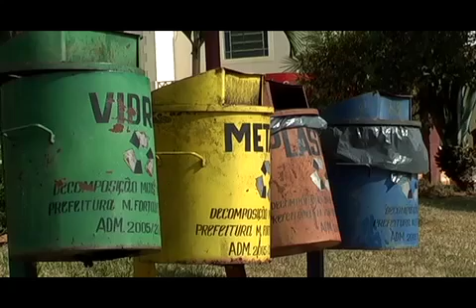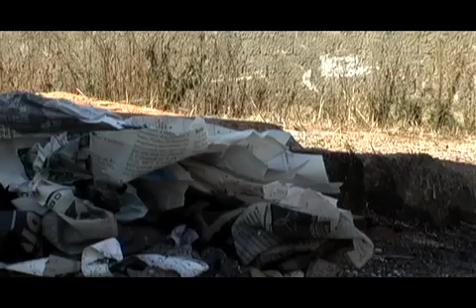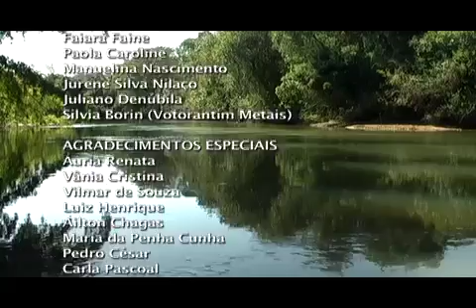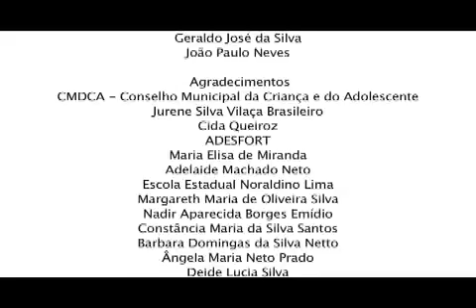Afogados pelo lixo _ Oficina Tela Brasil Fortaleza de Minas - MG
O documentário levanta uma discussão sobre a conscientização ambiental, abordando  a questão do lixo.

Este vídeo foi realizado pelos alunos da Oficina Itinerante de Vídeo Tela Brasil, em Fortaleza de Minas, com o apoio da Escola Estadual Dr. Noraldino de Lima, realização da Buriti Filmes e Associação Tela Brasil, co-produção Ouroboros.

Alunos Realizadores: Claudete Andrade, Daniel Braz, Denilson Queiroz, Isabel Cristina Chaves, Janaina dos Santos, Marlon Proença, Nídia Cristina Queiroz.